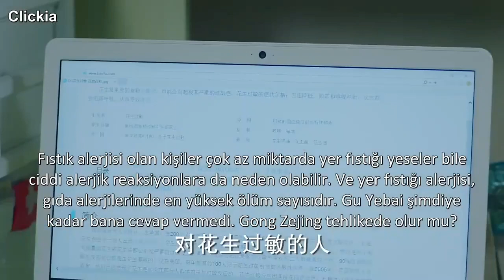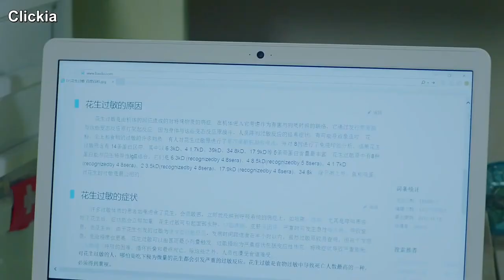Aşkın Halleri | Konuşuyorlar | The Endless Love | Chen Ruoxuan, An Yuexi | Clickia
Konusu : Resim konusunda yetenekli bir güzel sanatlar öğrencisi ile gün ışığı gibi parlak bir genç kız arasındaki aşk hikayesi. Gu Ye Bai sanatta bir dahidir, ancak önemli bir yarışma için bir başvuru sunmaya hazırlanırken dünyasının rengini kaybetmesine neden olan psikolojik bir engelle karşılaşır. Lu You Yan hayatına girip hayallerine ulaşmasına yardım edene kadar giderek daha fazla endişelenir . Güzel bir romantizm gelişmek üzereyken, Lu You Yan Paris'e gitme şansı yakalar ve ilişkileri, son sınıf öğrencilerinin öğrenci olarak karşılaştığı gerçek yaşam sorunlarının yanı sıra en büyük engelle karşı karşıya kalır.

Bunlarıda Beğenebilirsin;